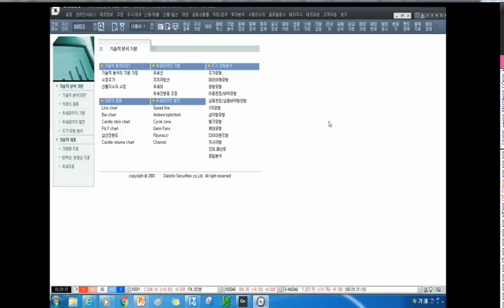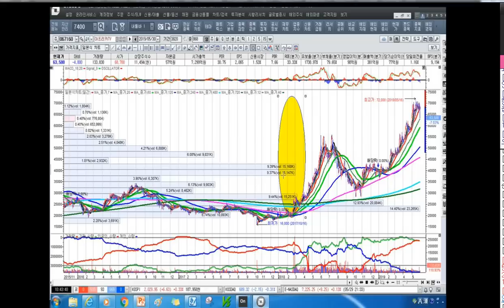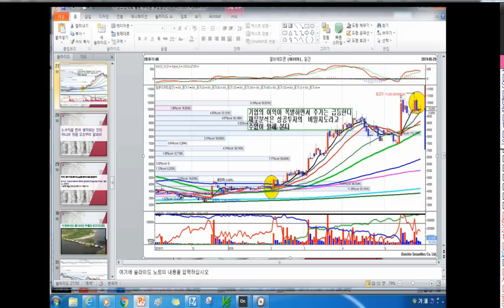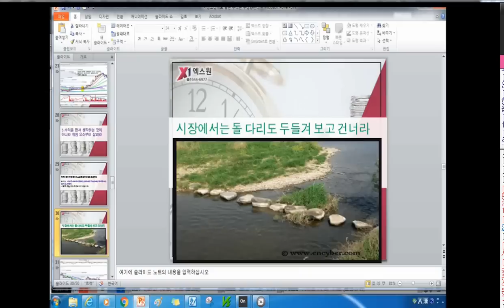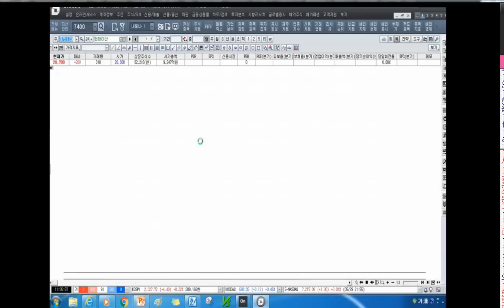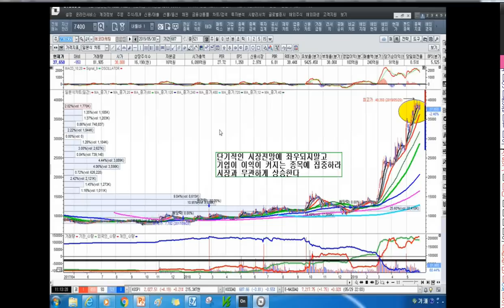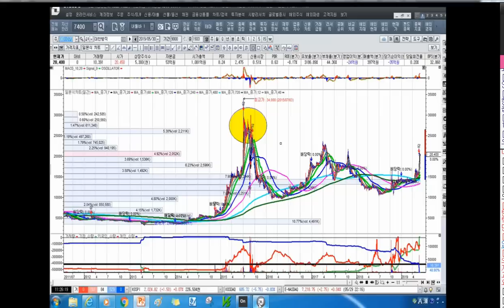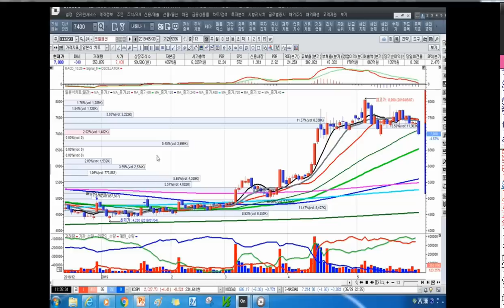[주식투자]시장을 이해할 때까지 함부로 주식을 매수하지 말라[2019.5.30]